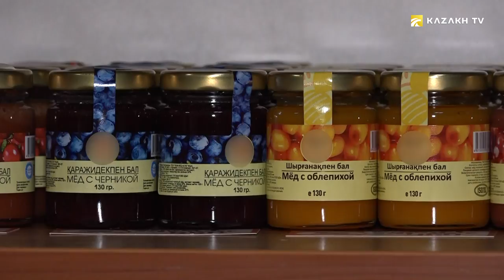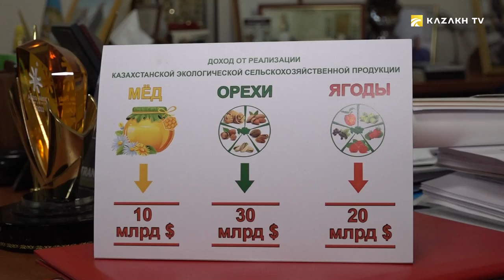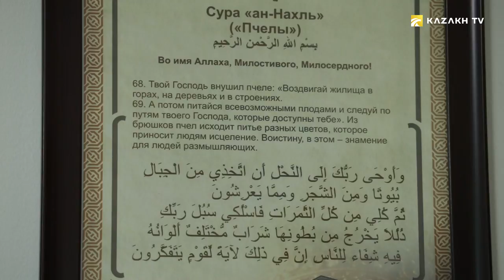Ichthyologist from God. Marlene Toursynaly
Talk to nature #14
The hero of this issue is Marlene Tursynaly. He is a professional ichthyologist. He comes from near Narynkol. This is a small village in the south-east of Kazakhstan, where there are no lakes, only mountain streams and streams. No one has ever heard of fish farming there. A couple of years ago, our enthusiast created his own farm, where he grows sturgeon and trout. In Kazakhstan, unlike other countries, they eat little fish. For many, this is an expensive product. Although the benefits of fish are huge. It is necessary to include it in the diet of Kazakhstanis, says Marlene. You will learn about this and not only in this issue.

Marlene Tursynaly # ichthyologist